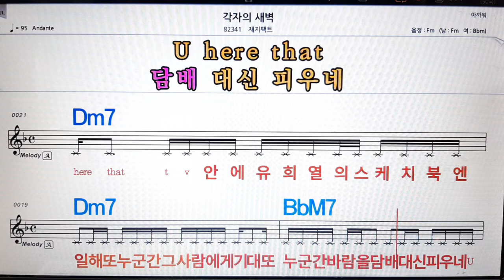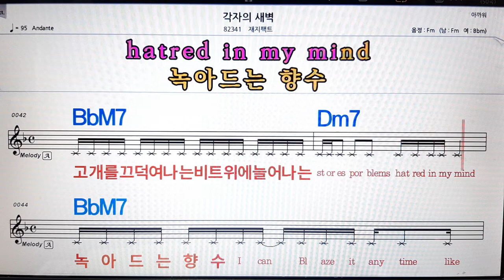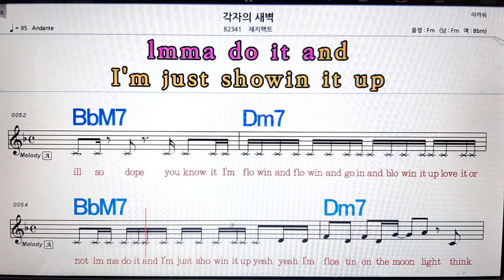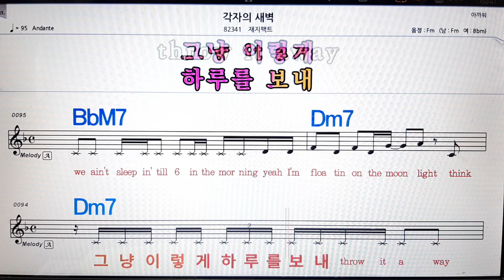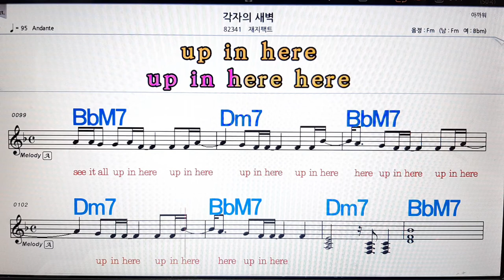각자의 새벽/재지팩트💋노래방, 악보,반주, 가라오케 ,코드, 가사 .💖Karaoke, Sheet music ,Chord, Lyrics ,MR